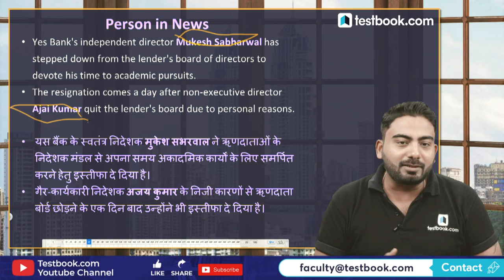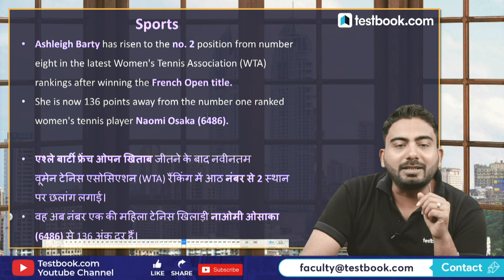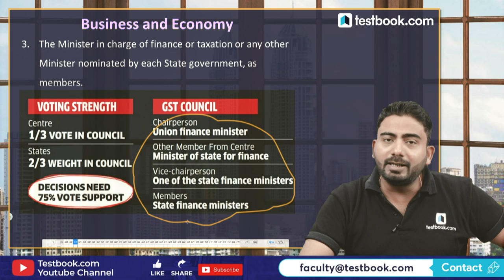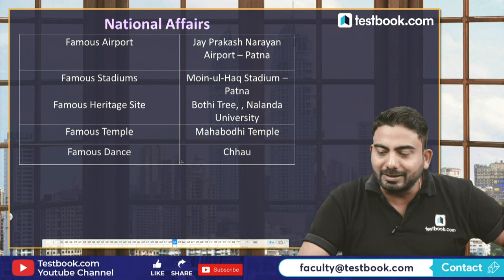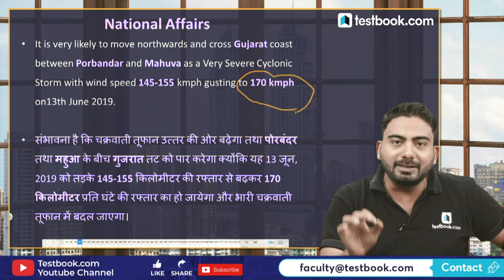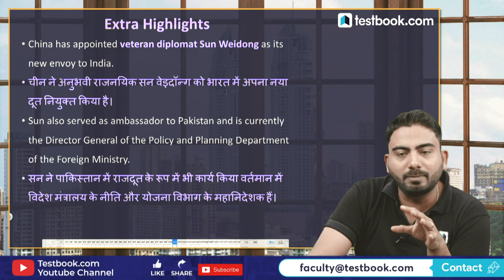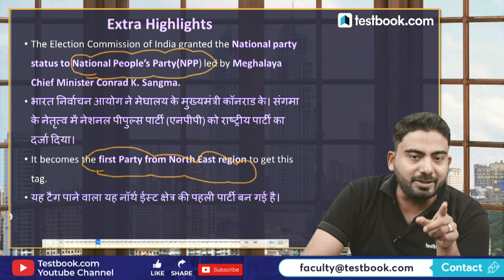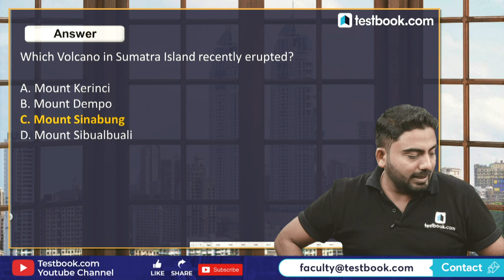#338: 13th June 2019 Current Affairs in Hindi | June 2019 Current Affairs Questions + GK Tricks